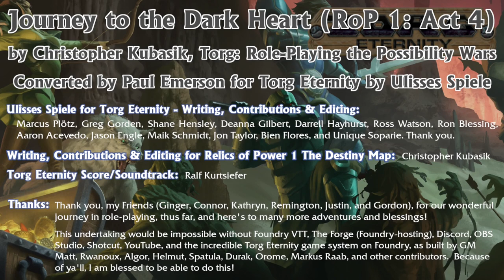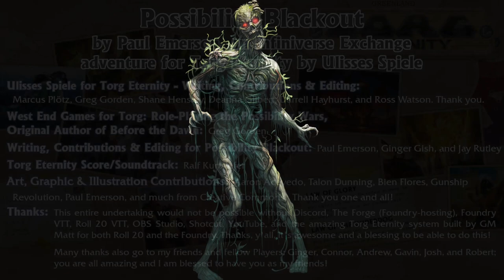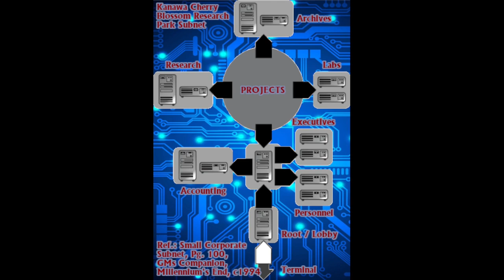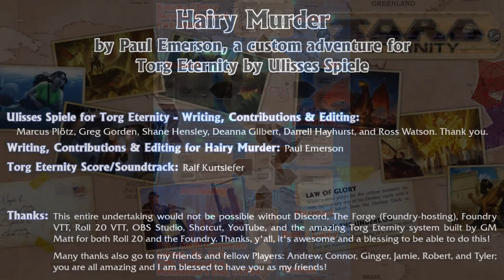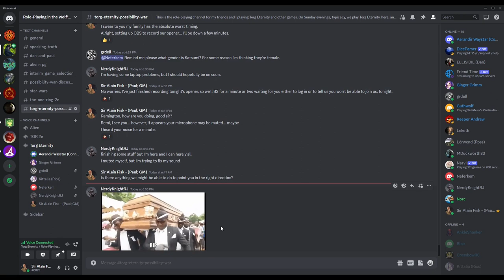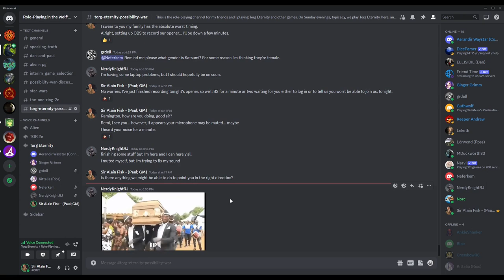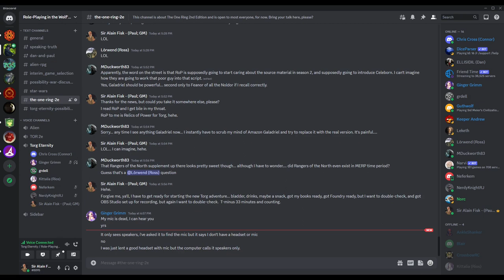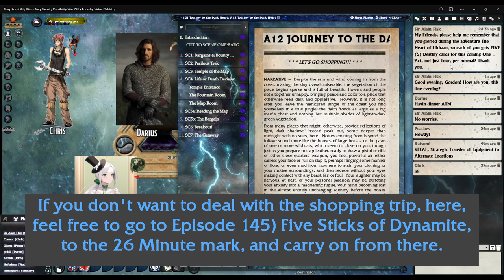Possibility War Ep144, The Outfit, Torg Eternity, Journey to the Dark Heart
Welcome to the beginning of Journey to the Dark Heart which, originally, was Act Four of The Relics of Power Trilogy, Part I ~ The Destiny Map.  The first half of this evening worked in Character Improvement for the coming adventure, up until about @22:10 where the reading for the beginning of the Adventure began.  Then, a SHOPPING TRIP was arranged for the Players to better outfit their Storm Knights, beginning @25:45 and going to the end of the first hour.  For those of you desirous to skip the outfitting, you’re welcome to skip to the next video…

Writing, Contributions & Editing for The Heart of Ukhaan
Darrell Hayhurst.

Torg Eternity Score/Soundtrack
Ralf Kurtsiefer